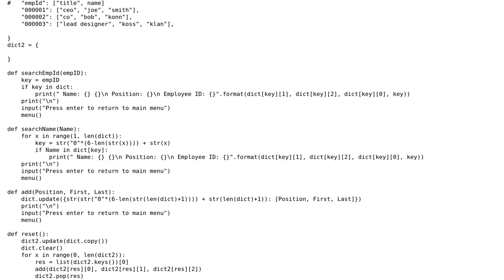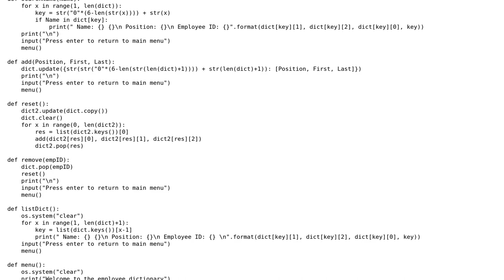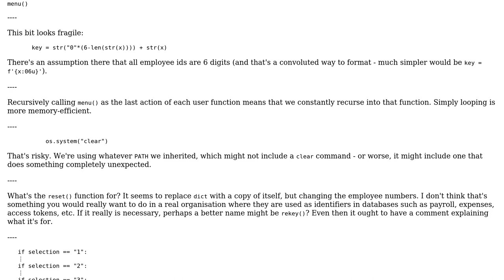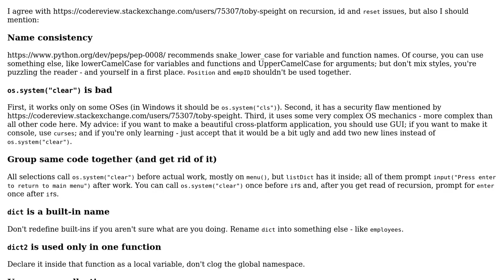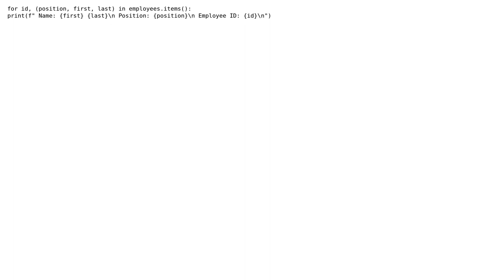Code Review: Employee directory (2 Solutions!!)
Code Review: Employee directory

With thanks & praise to God, and with thanks to the many people who have made this project possible! | Content (except music & images) licensed under CC BY-SA | Music | Images & others | With thanks to user Toby Speight user Pavlo Slavynskyy user Histic and the Stack Exchange Network Trademarks are property of their respective owners. You are responsible for your own actions.